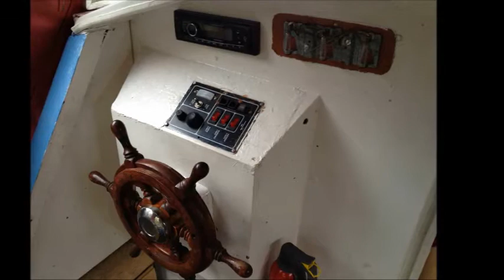FULL Project of Gracie Mai from trash to paradise for less than 1k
a Very unwell Dawncraft that I felt deserved a second chance in life. this is the full rebuild, please feel free to watch Part 2 however I never got round to adding the hull rework but can be seen in another video